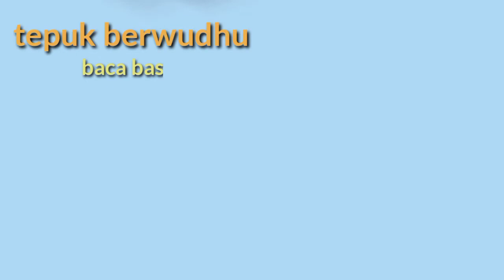Lagu dan tepuk berwudhu || mengenalkan wudhu untuk TK dan PAUD